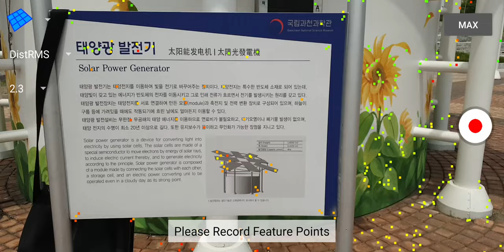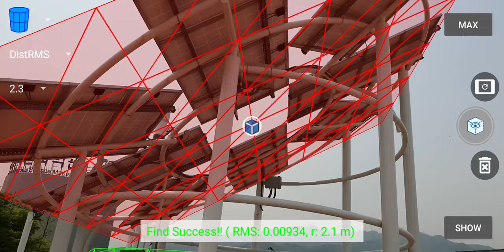Solar Power Generator - Google ARCore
Extracting roof plane and tank cylinder from ARCore point cloud.

Tools used:
- Samsung Galaxy Note 9
- Google ARCore 1.7
- OpenGL ES 3.1
- CurvSurf FindSurface.

ARCore shows a solid motion tracking, because it utilizes not only near but also far distance feature points of the background.